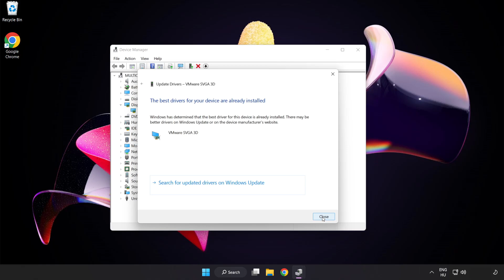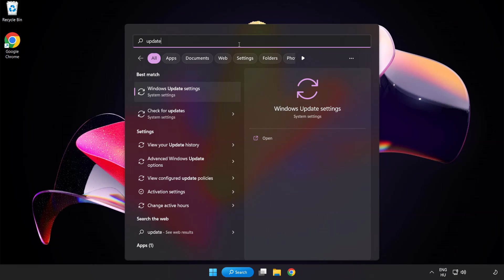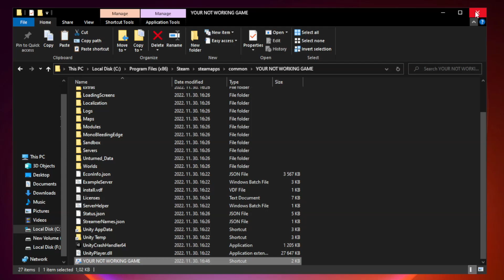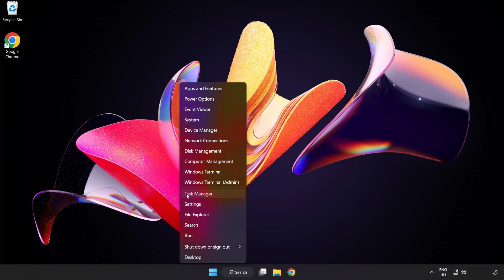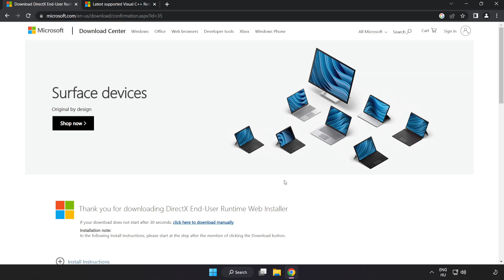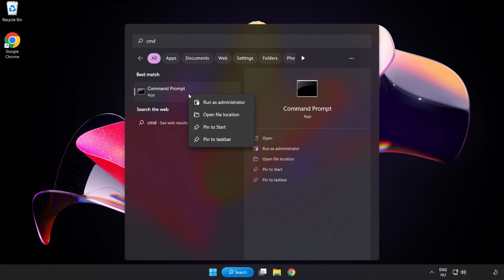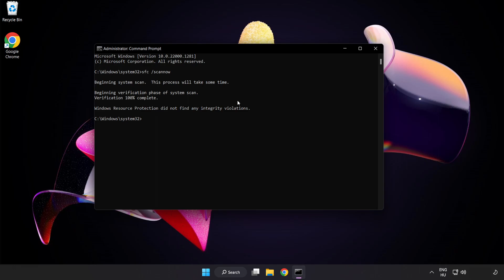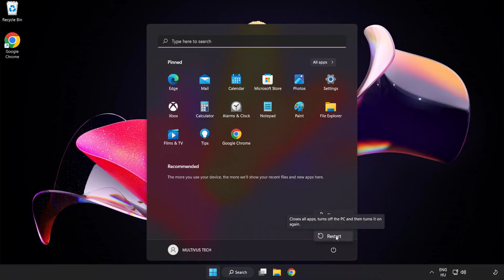FIX Resident Evil 2 Crashing, Not Launching, Freezing, Stuck, Black Screen & Errors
I'm going to show How to FIX Resident Evil 2 Crashing, Not Launching, Freezing, Stuck, Black Screen & Errors